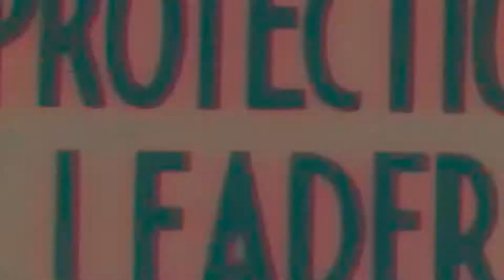Kevin DURANT in HOOP CENTRAL 6 is a PROBLEM! | Roblox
to whoever watches, i hope you enjoyed the video ;)